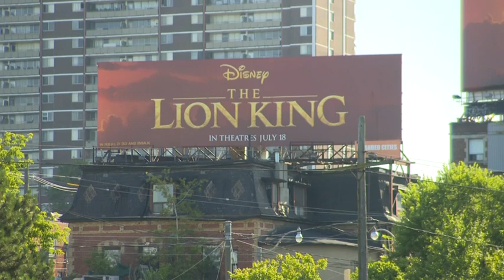Conservationists sound alarm about declining lion population ahead of 'Lion King' remake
The live-action remake of ‘The Lion King’ is expected to smash box office records. And as Tammie Sutherland reports, some Canadian wildlife conservationists are hoping the film will draw attention to the declining lion population around the world.